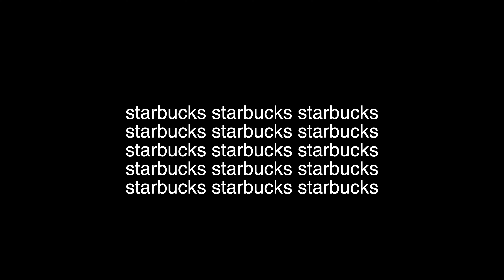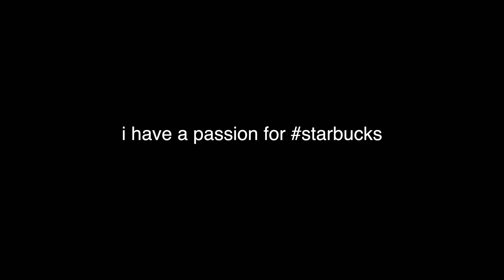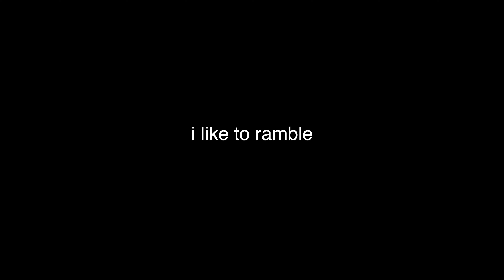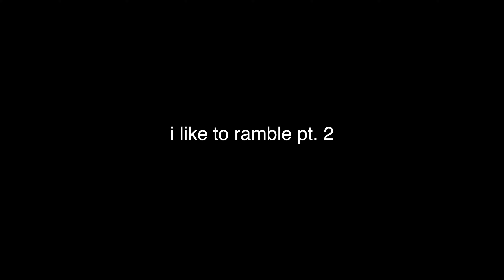IM BESTIES WITH A TREE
V
V
V